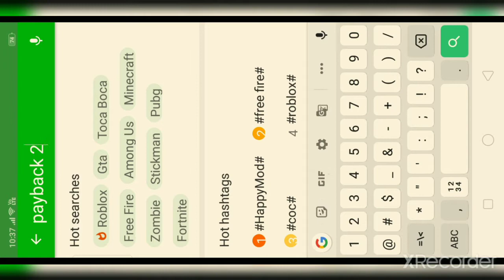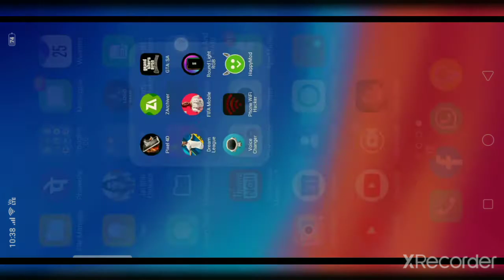Hacked payback 2 unlimited coins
Found a wonderful mods for Payback 2 - The Battle Sandbox from @HappyMod